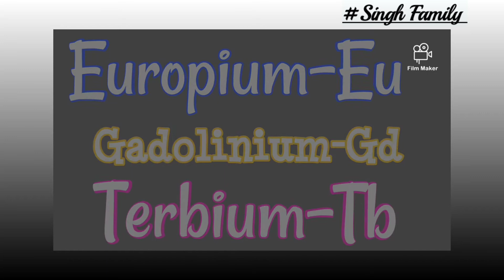Symbols of all 118 Elements.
Hello Everyone.

Today in this video we'll learn all 118 symbols of Elements.

In chemistry, an element is a pure substance which cannot be broken down by chemical means, consisting of atoms which have identical numbers of protons in their atomic nuclei. The number of protons in the nucleus is the defining property of an element, and is referred to as the atomic number.